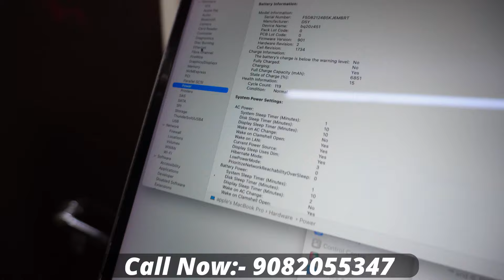Apple MacBook Pro only 19999 /- Second Hand Laptop Market Delhi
Ganesh infotech

UG 17  Palika Place Pillar No. 15 Panchkuiyan Road New Delhi
Near Rama Krishna Ashram Marg Metro Station Exit 4th Gate 110001 Near Connaught Place